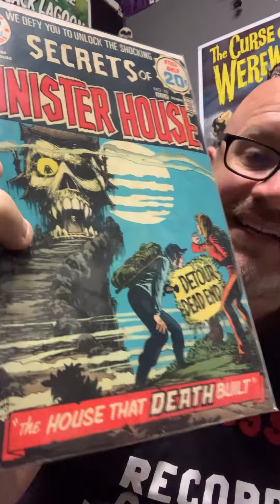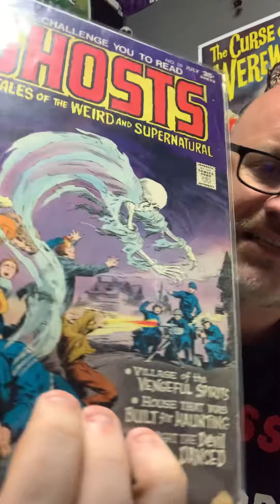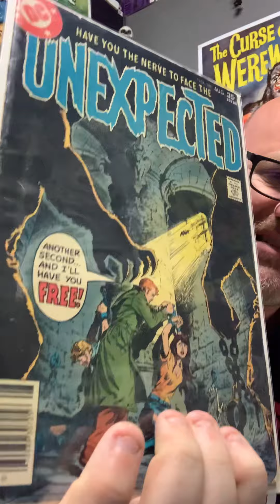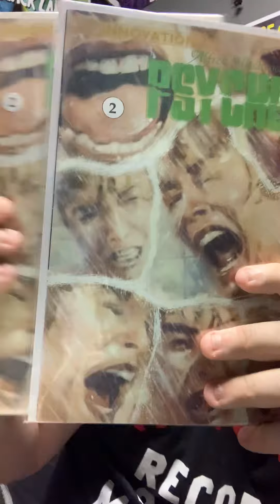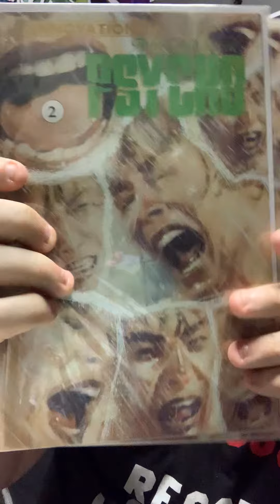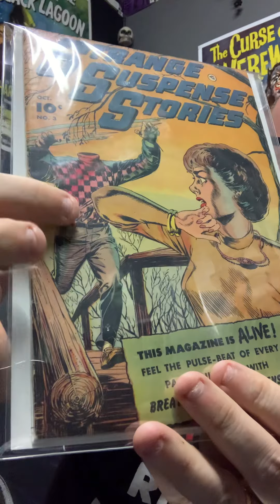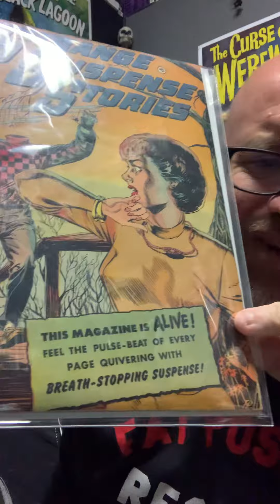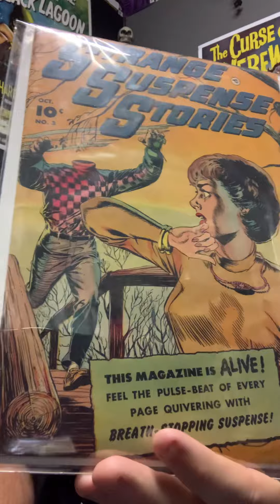LET ME SHOW YOU SOMETHING!!! It’s a comic book fiesta! ￼comicbooks